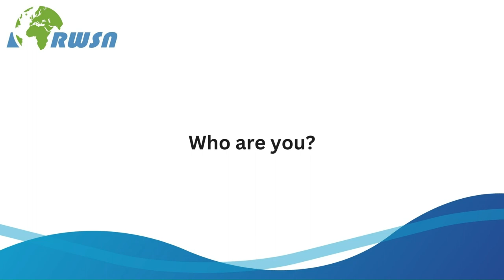Career Chat: Taryn Meyers, CAWST (World Water Week 2023).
Interviewed at World Water Week 2023